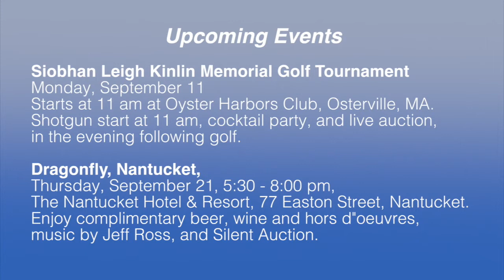Cape Conversations- Jackie Lane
In this episode of "Cape Conversations," Melinda Gallant sits down with Jacqueline Lane, Executive Director of NAMI (National Alliance on Mental Illness) Cape Cod.